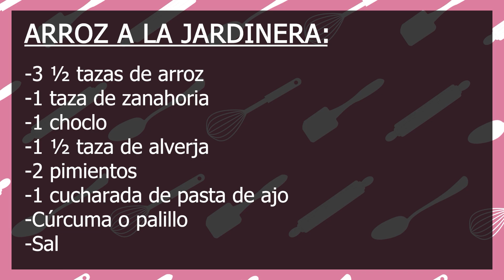Arroz a la jardinera - Cocina con Ysabel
Hola todos, sean bienvenidos a un nuevo video en su canal con Ysabel.
Hoy les enseñaré a preparar un delicioso arroz a la jardinera, delicioso  para su almuerzo.

INGREDIENTES:

-3 ½ tazas de arroz
-1 taza de zanahoria
-1 choclo
-1 ½ taza de alverja
-2 pimientos
-1 cucharada de pasta de ajo
-Cúrcuma o palillo
-Sal
-Aceite

Cualquier duda sobre la preparación, déjenla en la sección de comentarios.